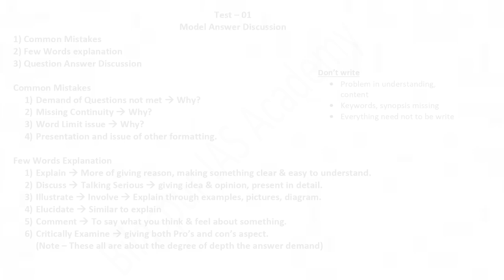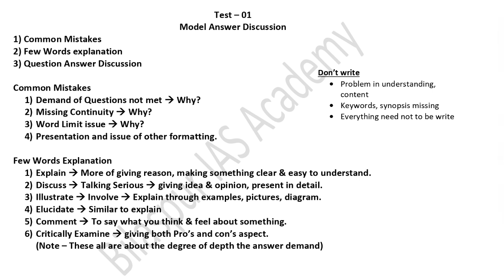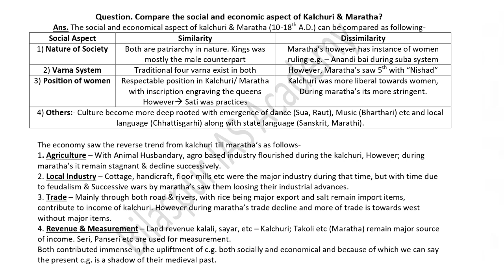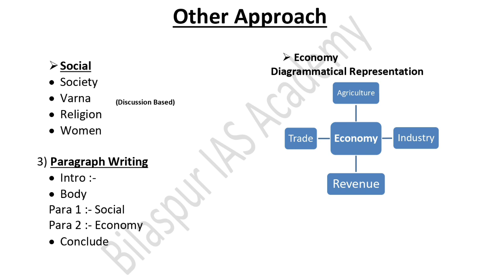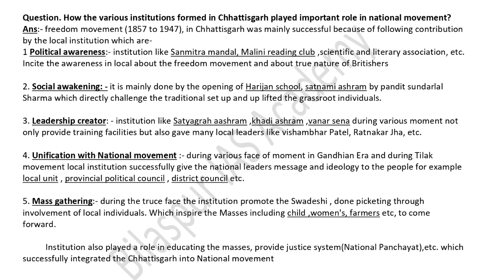Test 01 | C.G. History Discussion | English | by Pankaj Gupta